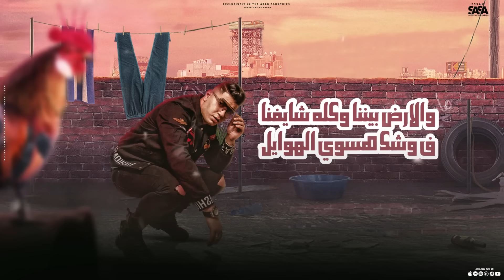عارف يا صحبي اني جامد ( بنطل بنغطي ع الكل ) عصام صاصا و نور التوت - توزيع كيمو الديب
▶  Track  : عارف يا صحبي اني جامد

▶ Singing : عصام صاصا الكروان و نور التوت

▶ Lyrics : محمود سوستا

▶ Music Distribution : كيمو الديب

▶  Graphic Designer - Montaj : عبد الله باندا و احمد حاتم

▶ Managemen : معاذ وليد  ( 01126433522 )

▶ Management : ابو طه الفنان   ( 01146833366 )

ثابت مكانك لاشوطك تطخن ف
 صوتك هقل ب كرامه سعادتك
انت ابن مين يا حماده متبطل
غتاته وبطل تزاول ف عمك
اسأل عليا يقولولك دا جد ل
جدودك وجامد ف بلدي وبلدك
كترت هلغي وجودك فا وفر ردودك
 وخاف علي نفسك

وصل يلا اللي مراظيكو
انا اللي كاسر عنيكو
مني بتأيدو  بتغلو وتشيطو
عشان انا عالي عليكو

سابق عنكو ب مراحل
واخد الصوره وظاهر
تريند مين  يا محدثين
دي شغله فاضيه يا راجل

بنطل بنغطي ع الكل بنعمل
 لكلو توتر وقلق وخوف
بنخش ف اللعبه نقش بنحضر
بنخطف قلوب ملايين والوف
فينا حضور وكاريزما.  مش عند
غيرنا ف تلاقي كلو حاببنا
احنا لو غيبنا ب كيفنا بنرجع
بشوقنا وناخد مكانا ع القمه

جامد واجمد م الجامد
اسد عاريني وثابت
بطل ف ساحتي و واخد مساحتي
مهيبش يوم من واحد

اخوك محدش شالو
طالع بطولو وبحالو
خيري انا سابق.  يا حبه سوابق
مخدتش غير تغفيل بدالو

طول منت شاغلي بالك و حاططني
ف دماغك هتفضل مولع متغاظ
اتغاظ وزود كلامك وزود ف غلك
 و نارك جواك بوتجاز
اخرك ف ضهري تأفلم.   ف وشي
 تسلم عشان خايف عليك اعلم
صعب ان صبي يكمل  قصاد
المعلم هتتعب صدقني وتنمل

شايف وفاهم وعارف.
ان انت هفق وخايف
بلاش اندهاش  يعم الخفاش
عشان انت ف الاصل كارف

اركن وبطل شقاوه
لتشوف ردود الغباوه
سايبك ب كيفي  لكن هتراظيني
يا مرحب بيك ف العداوه

عارف يا صاحبي اني جامد مبتحاجش
واحد يطبلي لاجل التسييط
ثابت مبين ناس خابت الهيبه مني
هابت مزامل ف راسي عفاريت
بطل و واجهه.   بفوز المواجهه.
 ولو حد كتر قصادي وعوجها
هياخدلو علقه خساره في طلقه
 هيعملي فارده هدفنو ف مكانها

ياللي انت عامل مقاتل
انزلي راجل ل راجل
والارض بينا.  وكلو شايفنا
ف وشك هسوي الهوايل

قد المنافسه تعالي
بطل تخاف وتتداره
اهلا يا مرحب تقبل تقرب
هتاخد ف راسك ب دانا

فاجر وفاقد وجامد وشاقط حريمك
معلم عليك ف جماعتك
رادم عليكو وحاطط وعارفك يا قايط
بتغلي اكمني ردمتك
اخرك تلقح ف حاله وتيجي قصادي
 مبنشوفش كارفه لفعلك
اجري استحما وتعالي وبطل
رزاله قرفنا ياض من ريحتك

قبل اما تيجي سألت
ولا امسح بيك الاسفلت
احزر يا هلث.  هتعملي حرز
ف ثانيه هتبقا اتقلت

هات اللي عندك وريني
عايز عريكه تراظيني
انا بنفز.   وانت بتكرت
ودا الفرق بينك وبيني

انا اللي قاطع عليكو وكاسر عنيكو
 ودايما وجودي مزاولكو
 شاطب وجودكو ولاغيكو وحاطط
عليكو وشاغل دماغكو وبالكو
اخركو مني تشيطو عشان انتو
زيرو وجمب مني رادمكو
ياض انتو مهما عليتو. قصادي
هتيجو. هقل منكو واهينكو

خد طلقه مني ف دماغك
ياللي انت سايق جنانك
تيجي تعاملني تاخد 9 ملي
تفرفر وتسقط مكانك

تزوقك سيجارتك عليا
ههينك ف ثانيه الا ثانيه
معايا تكتر. هتسقط مخدر
تفارق حياتك والدنيا